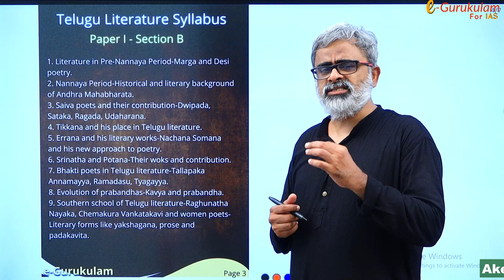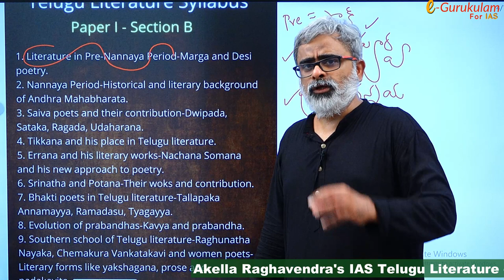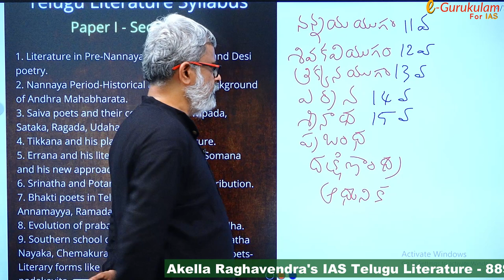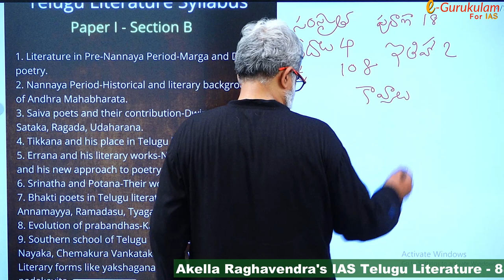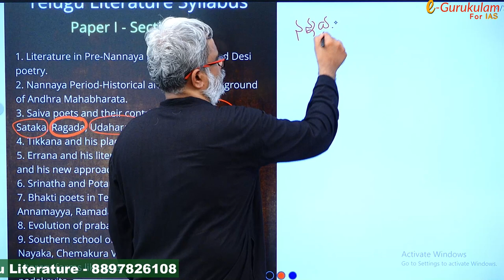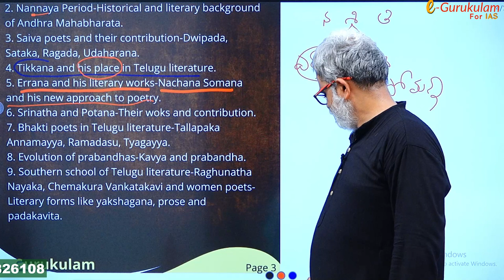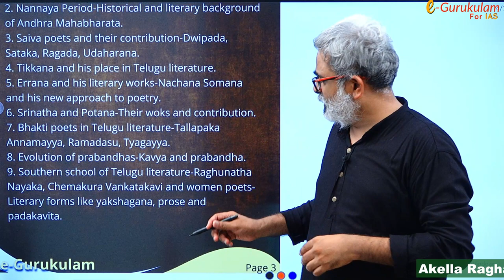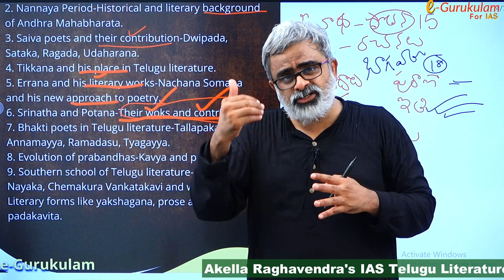IAS Telugu Syllabus Analysis - Part 2 | Telugu Orientation Class 2 | Akella Raghavendra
Akella Raghavendra's e-Gurukulam for IAS is a guidance-providing platform for cracking the Civil Services Examination.
e-Gurukulam provides guidance and mentorship program for General Studies and exclusively teaches Telugu Literature Optional by Akella Raghavendra Garu.